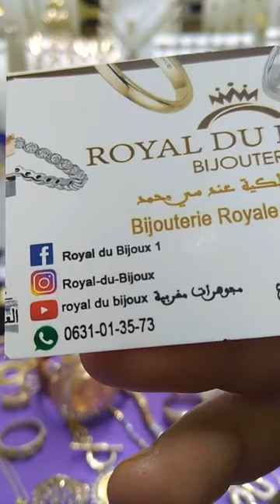تخفيضات غير مسبوقة عند Royal du bijoux 0631013573 اثمنة ولا في الخيال والصح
💍👑Royal du bijoux 💍👑
🥰Merci pour votre message.😊 Nous ne sommes pas disponibles pour l'instant, mais nous vous répondrons au plus vite.🏃‍♀️
Bijouterie Royal du bijoux
La Livraison gratuite🚛🚚 au maroc 🇲🇦🇲🇦